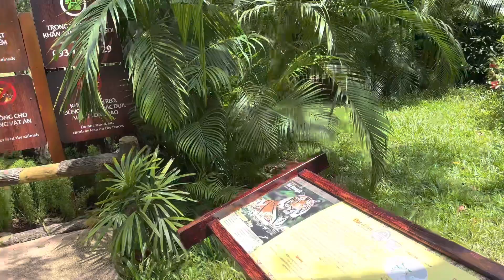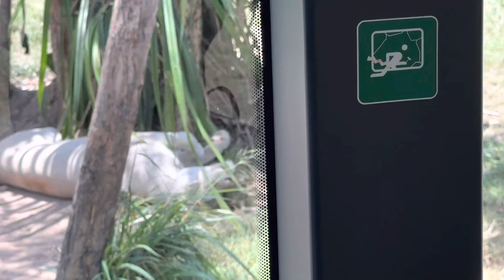Ngày t3 tại Phú Quốc cùng Gãy TV